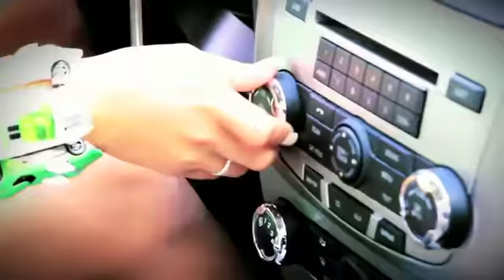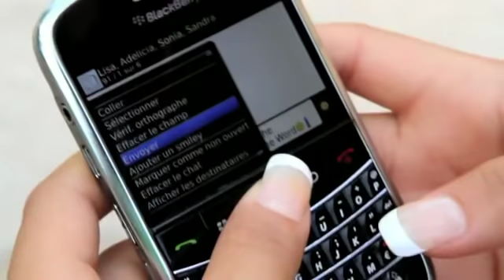DJ Mam's - Zumba He Zumba Ha Official Video HD - YouTube.flv